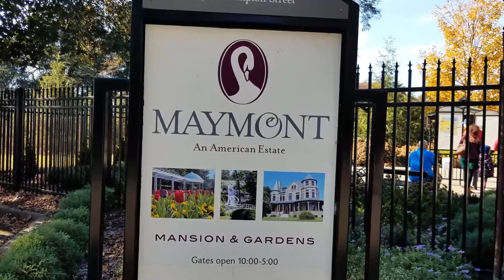Maymont Mansion, Richmond, Virginia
November 2019.  Music: I Will Sing - New Creation Singers